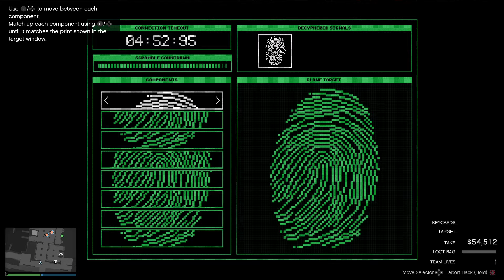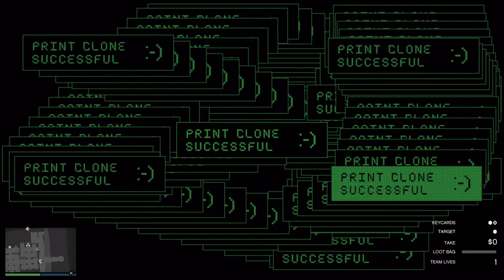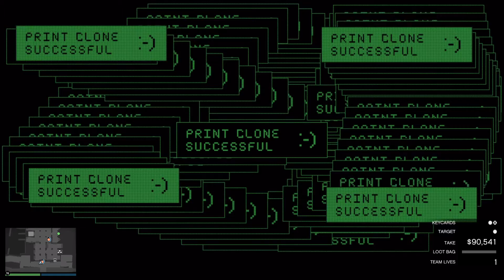Grand Theft Auto V #64 Three idiots one heist